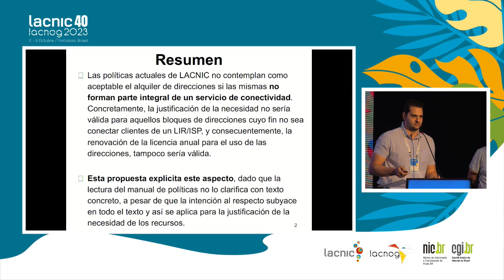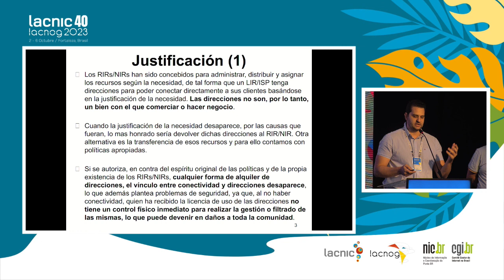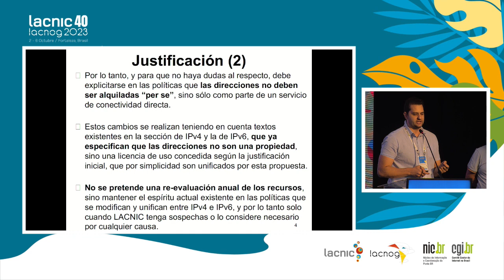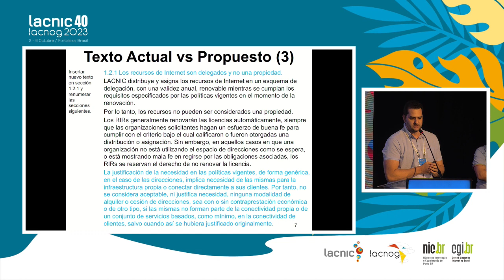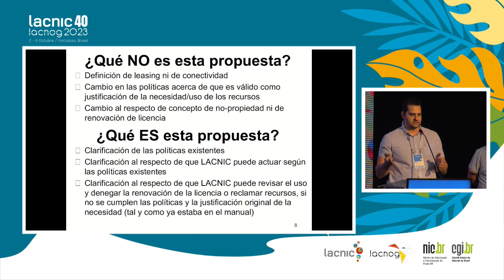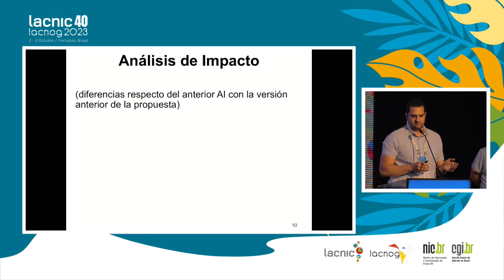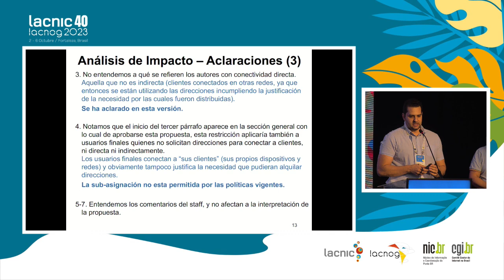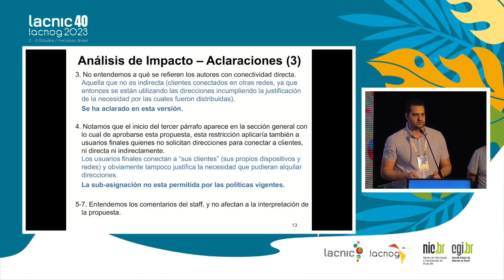LAC 2022 2 v3 - Clarificación, El alquiler de recursos no esta aceptado en las políticas vigentes